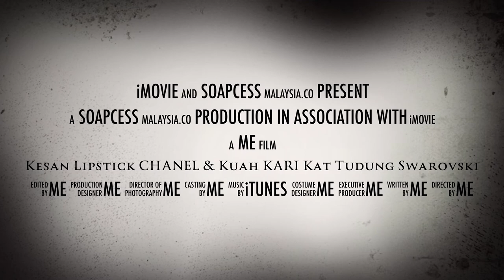TRAILER | SNOW WHITE & THE STUBBORN STAIN (LOL) | Soapcess_Malaysia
There is also a full version in our page

Our Snow White is GENTLE TO HAND BUT NOT TO STAIN

Main soap supplies (lye, mica, fo, eo, soap base, dried herbs) are from Soaplab Malaysia

Oils are from Mydin & Giant hypermarkets

Tools (pitchers, spatula, spoon, moulds) are from own 3D-printer, DIY, Daiso, Craftiviti, & Lazada (online)

I don't intend to share my recipe unless stated in the video

Please atleast go through the safety precautions before attempting to make your own soap (if you are a first timer)

XOXO